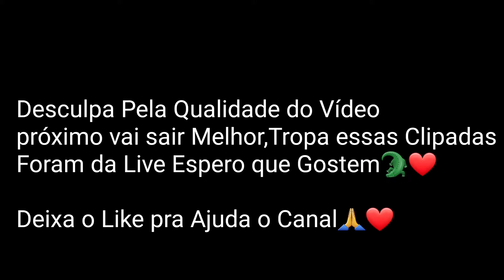MOBILE FALIDO😎HIGHLIGHTS FREE FIRE🥋SAMSUNG GALAXY A20📱